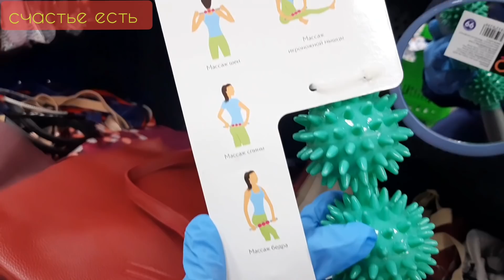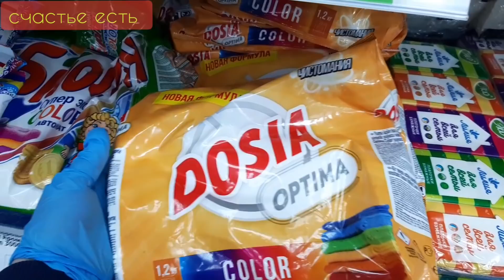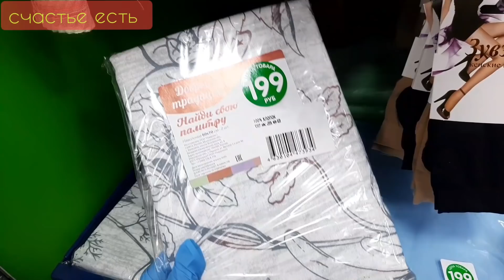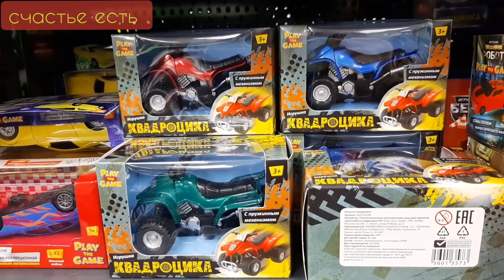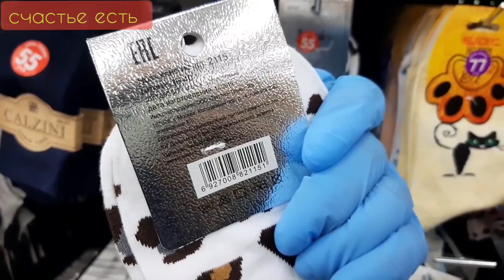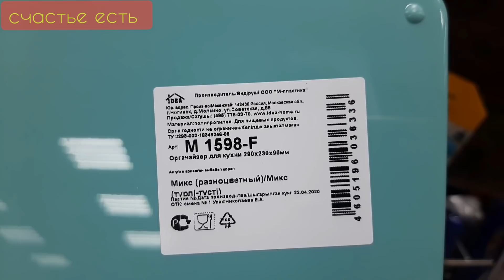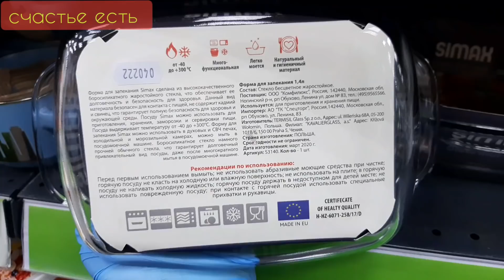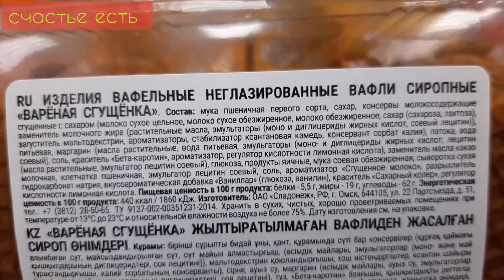💥 ФИКС ПРАЙС 🧡 ВОТ ЭТО НОВИНКИ, ТАКОГО НИКТО НЕ ОЖИДАЛ 💯💙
Балашиха пр-т Ленина 81